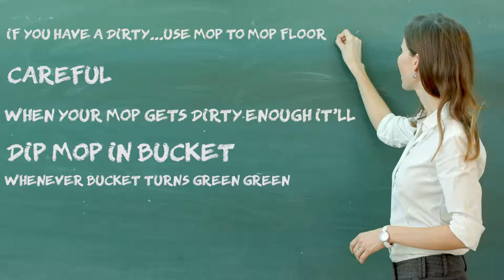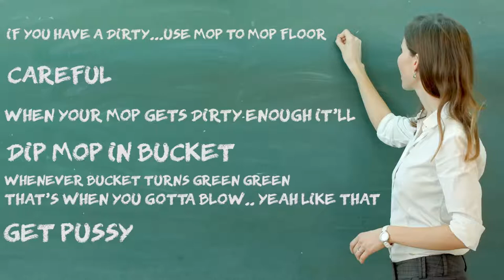WE BOUGHT A SEWER - Viscera Cleanup Detail Gameplay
Just another day cleaning up the sewer